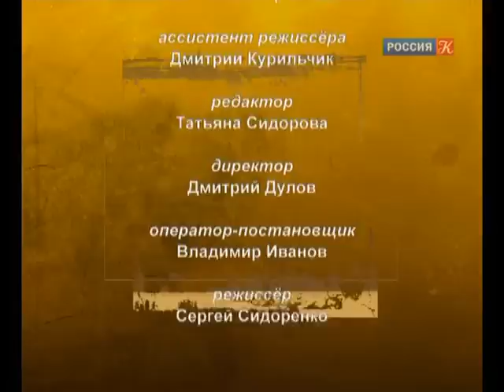Л.Бетховен. Концерт № 3 для фортепиано с оркестром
Знаменитые фортепианные концерты. Людвиг ван Бетховен. Концерт № 3 для фортепиано с оркестром
Исполнители: Национальный филармонический оркестр России, дирижер Владимир Спиваков, солист Николай Луганский.